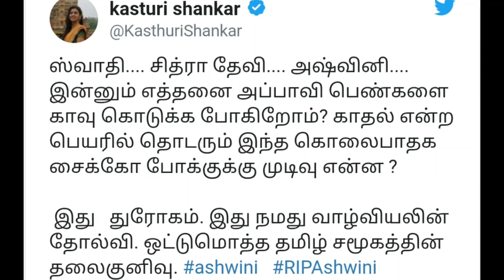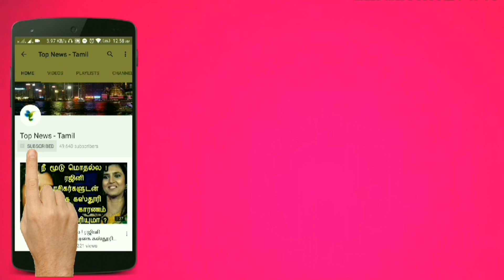இது மிகப்பெரிய தலைகுனிவு ! கொந்தளித்த கஸ்தூரி ! Kasturi Shankar latest speech, Kasturi, Tamil news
This video is about the latest speech by Actress Kasturi Shankar !